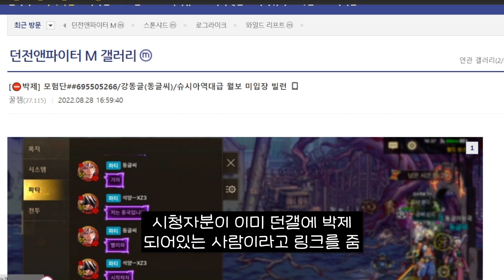(던모뉴스) 차단필수 악성 트롤러 & 슈시아 랭킹 4등길드 팔아버리고 런한 길마 [던파모바일]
0:00 악질트롤러
2:38 랭커 길드팔이
ㅡㅡㅡㅡㅡㅡㅡㅡㅡㅡㅡㅡㅡㅡㅡㅡㅡㅡㅡㅡㅡㅡㅡㅡㅡㅡㅡ